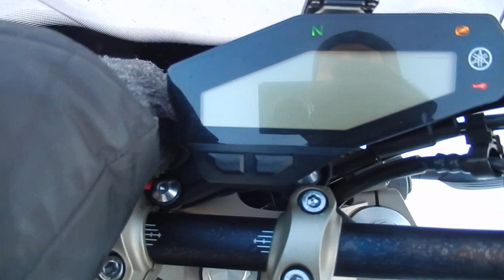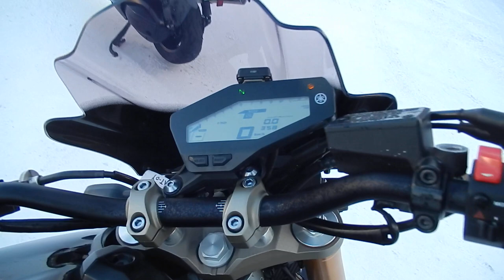No. B9438 YAMAHA MT-09 ABS